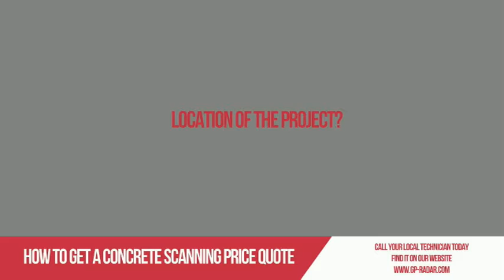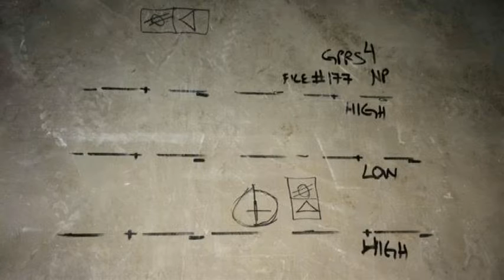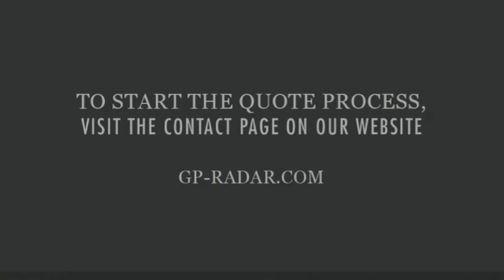Concrete Scanning Price Quotes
Do you need a commercial industrial or residential quote before core drilling or saw cutting? The first question is what the location of the project is. The next question is what the size of the project is, this could be the number of core drillings, the size of the cores being drilled, or the size of concrete scanning. How will we be marking out these scans? How thick is the concrete that we will be scanning on? How will the deliverables need to be met? What type of map do we need to provide? Listen in to learn more on how to request a quote and other necessary questions.

Ground Penetrating Radar Systems LLC is the nation’s largest company specializing in detecting underground utilities, video pipe inspection, and the scanning of concrete structures. GPRS serves as an underground utility locator and has an extensive nationwide network of highly trained and experienced project managers in every major U.S. market. For over a decade, GPRS has been the industry leader by providing outstanding service and cutting edge technology, keeping projects on time, reducing safety risks, and putting our relationships with our clients before profit.

GPRS provides four key services.

The one-call system (811) is responsible for marking all publicly owned utilities but will not typically mark depths and will not mark any privately owned utilities. There will be at least some private utilities on almost any construction project or could even include all utilities on the entire site. The private locating process protects all site employees from potential line strike damages.

Locating underground utilities is crucial when performing directional drilling, Phase I or II investigations, environmental drilling, sampling, locating underground storage tanks, soil borings, installing monitoring wells, or site remediation. With our nationwide network of Project Managers, GPRS can mobilize to your site quickly and locate critical utilities or USTs that could conflict with your drilling or excavation area.

GPRS continuously exceeds industry performance when it comes to the precision and accuracy of our utility locating services. We are equipped to partner with utility providers to manage one-call contracts or to complement 811 discovers by confirming utility locations using multiple technologies or providing depths and additional information. Whether supporting locating tickets for assets such as public utilities, pipelines, and facilities or campuses on private property – GPRS is the clear choice for damage prevention.

used to help municipalities, utilities, and industrial facilities maintain safe, efficient water distribution and fire protection systems.

GPRS Leak Detection Services Include: Acoustic leak detection – Our advanced acoustic detecting equipment is tuned to “listen” for the specific sounds and frequencies created by water pipe leaks, allowing for non-invasive leak detection and slab leak detection.

A lateral launch sewer inspection allows for closed-circuit television (CCTV) video inspection of pipes, including mainline and lateral pipelines. It is ideal involving situations that do not allow for a typical visual inspection. During the process, a line is inspected from the mainline to the lateral, searching for cross bores, pipe defects, and structural issues.

GPRS Video Pipe Inspection services can help discover a collapsed sewer lateral, duct, or an unknown blockage in a pipe. This service is a non-destructive option that limits project delays and budget overruns by locating the exact impediment in your water or sewer line, including bellies, collapses, tree roots, lateral taps, cross bores, or other damages.

Because concrete drilling comes at a risk, GPRS Project Managers are equipped with multiple technologies to clear areas before core drilling and anchoring. Upon completing the scanning process, you will have a clear layout of the vertical and horizontal impediments such as post tension cables, rebar, beams, and conduits. Our scanning and imaging services can be completed on any surface, including concrete slabs, walls, columns, and beams. Ground penetrating radar is most commonly used to clear areas before saw cutting or core drilling, but our scanning equipment also can deliver much more detail.